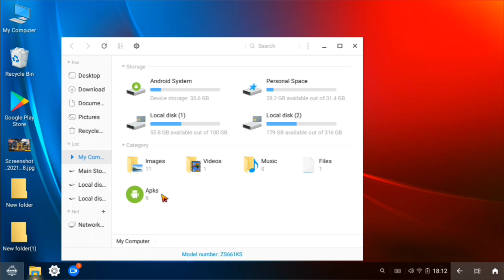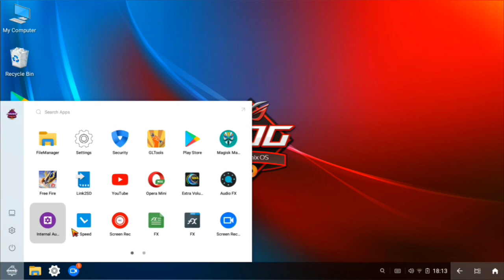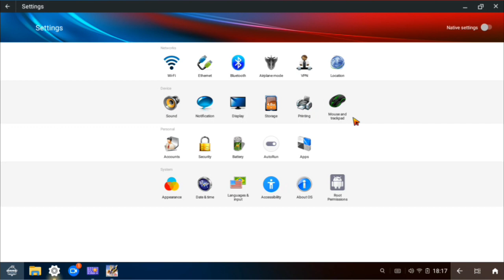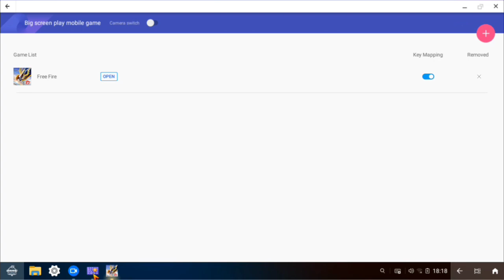Phoenix os new headshot tips and tricks|| best headshot settings ||1.0 game helper||galattagokulff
hiiii. guys sorry i don't put voice in this video in this video editing at might night 1.0clock so no voice.

keep follow on the step by step. then will working

galattagokulffgamehelper

the best headshot macro in phoenix os in tamil 2021|mobile macro best headshot settings in tamil

phoenix os headshot settings in tamil ❤

Instagram vaanga i will send you link because copyright problems 😔:gokul_gt_sqard or gallatta_gokul_ff

PHOENIX OS GAME HELPER NOT SHOWING HOW TO FIX |PHOENIX OS GAME HELPER AUTOMATIC SENSITIVE  PROBLEM

PHOENIX OS FREE FIRE KET MAPPING NOT SHOWING IN TAMIL

PHOENIX OS ROG GAME HELPER NOT SHOWING IN TAMIL

HOW TO FIX IN PHOENIX OS GAME HELPER KEYS NOT SHOWING IN TAMIL

KEY MAPPING NOT SHOWING FOR FREE FIRE

FREE FIRE KEY MAPPING NOT SHOWING IN TAMIL 2021

HOW TO FIX KEY MAPPING KEYS NOT SHOWING

KEY MAPPING NOT WORKING IN PHOENIX OS

PHOENIX OS ROG KEY MAPPING NOT WORKING AND NOT SHOWING IN TAMIL

PHOENIX OS GAME HELPER 1.0 GAME HELPER NOT WORKING

PHOENIX OS GAME HELPER 2.3.1.NOT SHOWING KEYS HOW TO FIX IM TAMIL

PHOENIX OS KEYMAPING NOT SHOWING MALAIYALAM

PHOENIX OS KEYMAPING NOT SHOWING IN HINDI

PHOENIX OS KEYMAPING NOT SHOWING IN ENGLISH

phoenix os macros settings in tamil
rog os Phoenix macro settings
phoenix os best headshot tips || Galata gokul ff game helper  galatta gokul ff 1.0 game helper blustaks best headshot settings ||